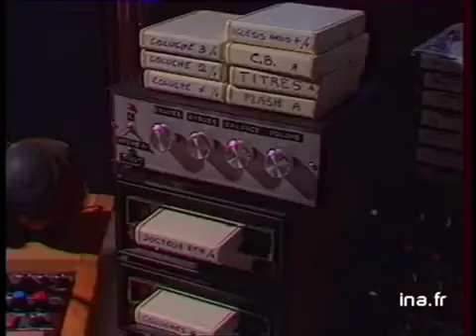Ｆｒａｎｃｅ １９８２ へ・圧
Baguettewave

Audio : Saint Pepsi - Alpine Ice

This is inspired by the famous video Yugo 1994 by Menthol, as well for Finland 1986 and so on. As I'm french, I did one for France.